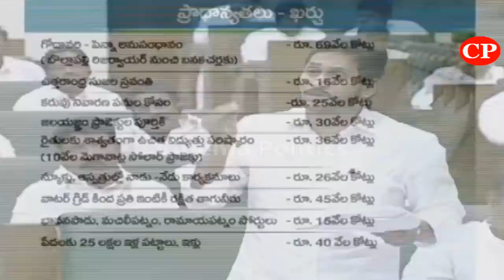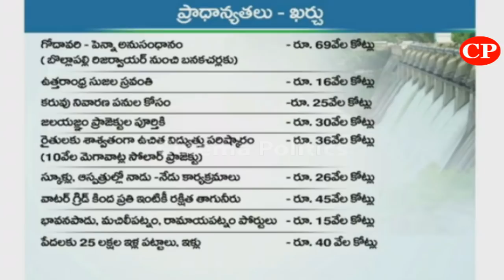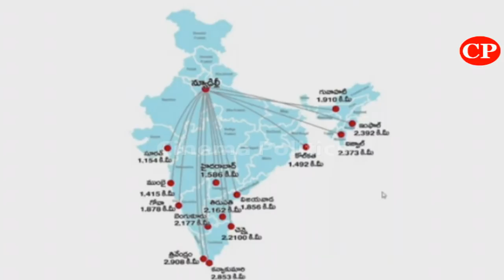YS Jagan Comments On Kodali Nani | AP 3 Capitals Development Decentralization | Cinema Politics